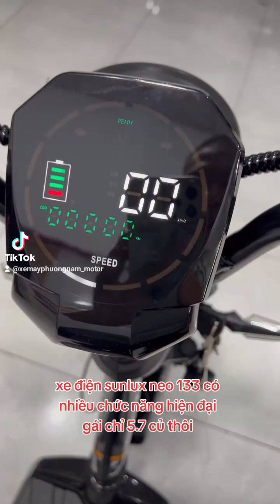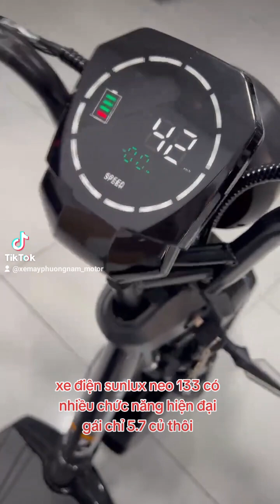Bờm xe máy ☆☆ xe máy giá rẻ ♤♤♤ síp xe toàn quốc ♡♡♡ hỗ trợ góp 0đ